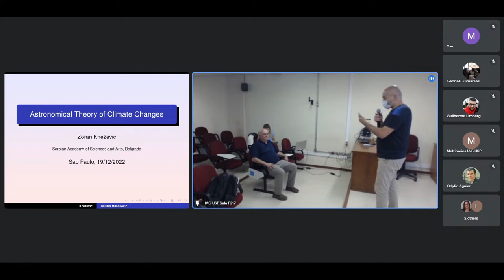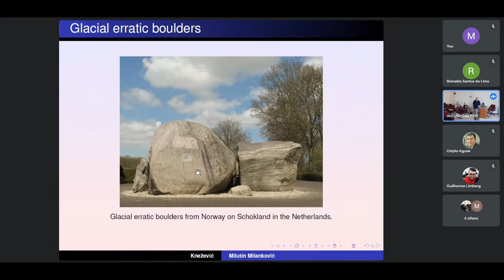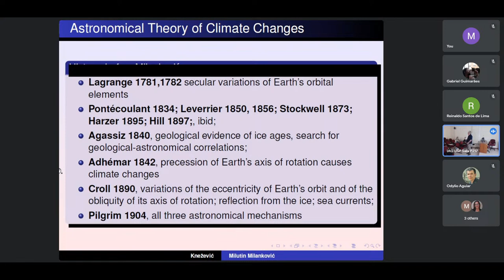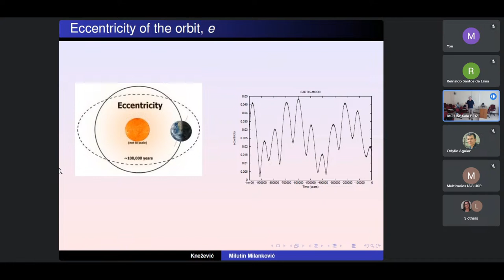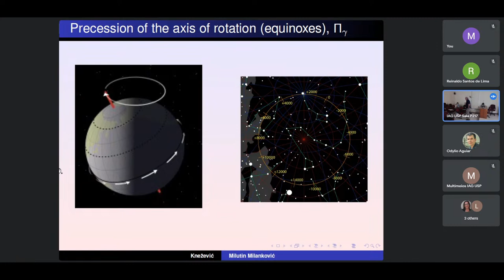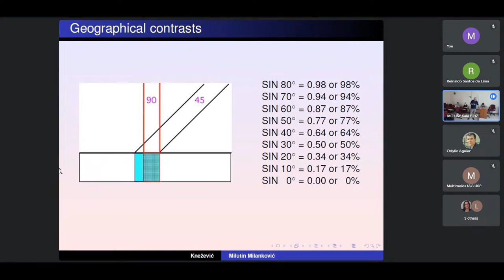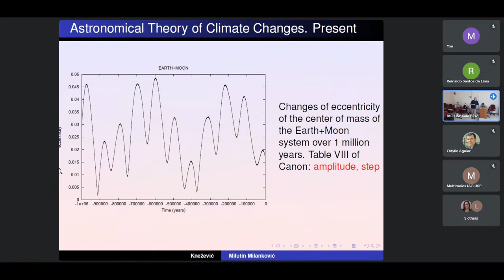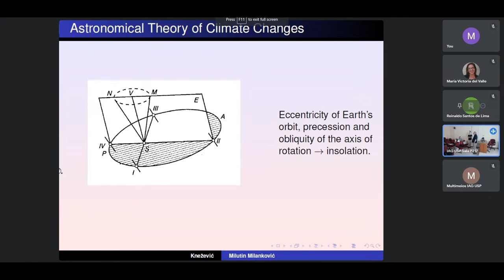Astronomical theory of climate changes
Seminário Extra da Astronomia:
Data: 19/12/2022, às 15 horas
Local: Auditório P217, Prédio principal, IAG/USP

Presenter: Dr. Zoran Knezevic
(Serbian Academy of Sciences and Arts & Observatório Astronômico de Belgrado)

Title: Astronomical theory of climate changes

Abstract: An overview of Milutin Milankovitch's astronomical theory of climate
changes will be presented. Three principal astronomical mechanisms,
secular variations of the orbital eccentricity, secular variations of
the obliquity of the rotation axis, and the precession of the
rotation axis, are briefly discussed and their effects to climate
changes explained. Special attention has been payed to the historical
development of the ideas regarding the Earth climate changes and the
ice ages, and of the associated theories of motion of the Earth,
before and after Milankovitch. We also mention difficulties
Milankovitch encountered in practical application of the theory and
review some evidence used to support the theory. Finally, we give a
review of the most important contemporary results which
enable further development of Milankovitch's ideas and achievements,
revealing in the same time some intrinsic limitations of his approach,
stemming from the very nature of motion of the Earth and our still
unsatisfactory knowledge of a number of factors that affect its
motion.